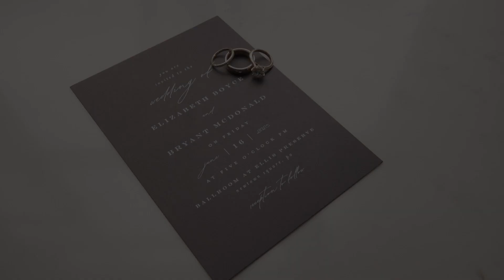Elizabeth & Bryant's Sneak Peek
Wedding Ceremony & Reception at Ballroom at Ellis Preserve in Newtown Square, PA.